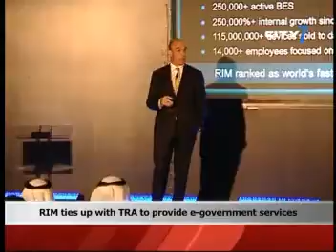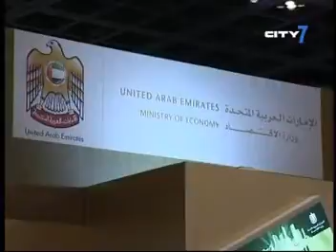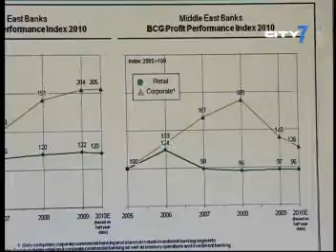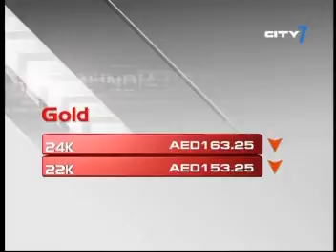Laura Buckwell presents the business segment on City 7 News. 18/10/10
In our new format, City 7 Business brings you the top business stories of the day on the channel's daily news bulletin